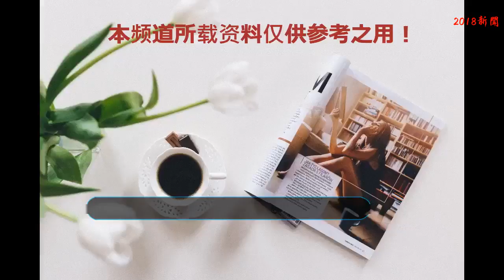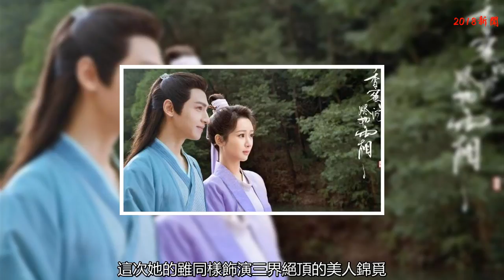暑期霸屏的人氣明星：楊紫香蜜沉沉 吳磊沙海楊冪扶搖 鹿晗暴擊！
暑期霸屏的六大人氣明星：吳磊沙海楊冪扶搖 鹿關CP甜蜜暴擊！暑期霸屏的人氣明星：楊紫香蜜沉沉 吳磊沙海楊冪扶搖 鹿晗暴擊！
    吳磊 《沙海》
    《沙海》中的黎簇是一個不可控的人物，他先前獨立于團隊之外，不信任是他的特征。而吳磊將這一點詮釋得很好，在前面六集的發展中，在洞穴里，他保持警惕，甚至頻繁試探，是我黎簇那精明的小模樣。《沙海》對黎簇性格進行了再創造，加入了黎簇父親打他，虐他，將他關小黑屋的設定，因此黎簇性格更多帶有陰郁的一面，從吳磊的校園部分就能看出來，眼神里有戲啊。
    楊紫《天乩之白蛇傳說》《香蜜沉沉燼如霜》
    作為劇中的主演楊紫和鄧倫，看過小說，覺得他們演的不錯。楊紫雖然這幾年一直遭人吐槽長相，特別是出演青云志夢中女神一般的人物，但是不得不承認她確實是如今90后小花中的演技擔當。這次她的雖同樣飾演三界絕頂的美人錦覓，覺得她滿適合這個“沒心沒肺”的角色。劇中錦覓背負著身世之謎，前期古靈精怪、后期隱忍城府，極富反差和挑戰。
    楊冪《扶搖》
    一部古裝偶像大劇華麗麗地呈現在我們眼前。而且估計因為編劇根本不擅長如此大架構的玄幻故事，所以這部劇整體框架問題很大，格局很小，臺詞過于言情。前后很多情節的設置和邏輯都不通。簡單說一點，女主的人設感覺不太好，就是那種不該露風頭時，功夫了得，以一敵百，上可飛下可跳，厲害到死。但是一到關鍵時刻，就毫無功夫，做事沖動也無腦子，只會逞逞嘴皮子，然后一幫各種喜歡她的人各種救。劇情和演技都遭到網友的詬病。
    鹿晗關曉彤《甜蜜暴擊》
    《甜蜜暴擊》以獨特的視角從格斗切入，啟用鹿晗、關曉彤等在年輕群體中極具影響力和知名度的演員，以作品為承載，向更多人打開了一扇接觸格斗的窗口，豐富了受眾年輕層，演員們更是以自身積極地表演為格斗運動帶來了不小的關注。這部劇本身，青春、偶像、運動，明媚陽光的校園生活，獨立帶著弟妹、努力學習奮力進取的人物設定，不得不說，倒是比以往任何一個角色都適合鹿晗本身，也適合他的大部分粉群的年齡和理解能力。剝去虛榮心的重重迷霧，這是一部剛好能展現鹿晗優勢的電視劇。
    迪麗熱巴《一千零一夜》
    熱巴超適合演這種可愛陽光的現代劇！從臉到性格，本身就是個很可愛善良的妹子，什么小表情小動作表現的超自然，很諧星哈哈。我從來不覺得一個演員戲路窄是多么不好的事，畢竟作品是給觀眾看的不是拿來自己練手的，當然不是說戲路寬不好，有那個實力當然ok，但是戲路窄能把這一類角色演好，很不錯。
    以上是本人對于暑假霸屏的電視劇的個人看法，如有冒犯請見諒！